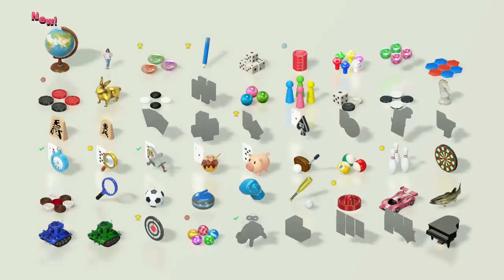Nine Men's Morris (#06) - Scott, Sam, Eric and the Year of Clubhouse Games: 51 Worldwide Classics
Three men play with nine of them and their morris in the sixth entry of the Year of Clubhouse Games: 51 Worldwide Classics.